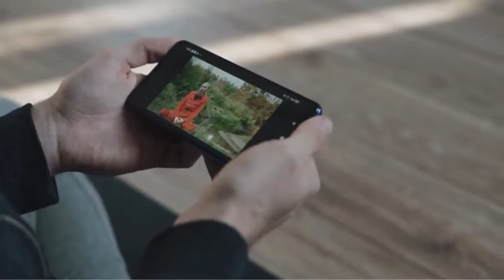Which Category Is Best For You Tube Channel.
Which category is best for YouTube videos? TV Aerial.
Well let's find out in the video, the best category or niche to start on YouTube.